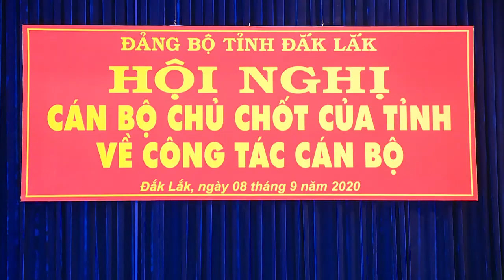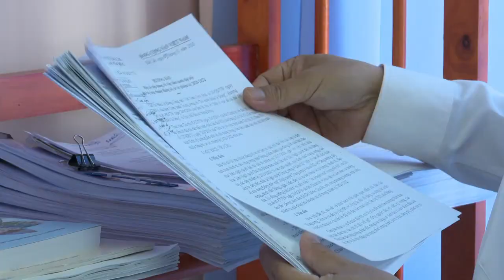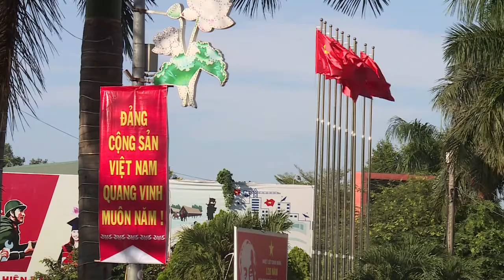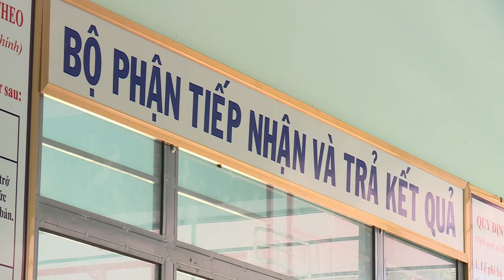ĐẮK LẮK ĐỔI MỚI CÔNG TÁC CÁN BỘ